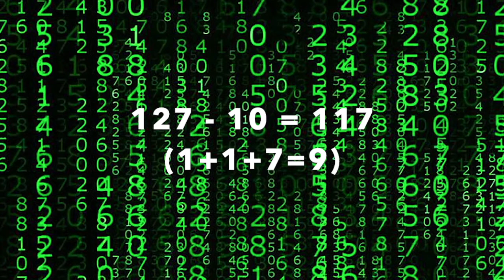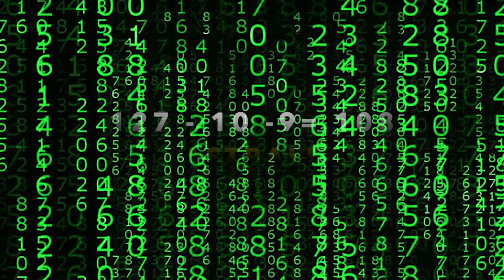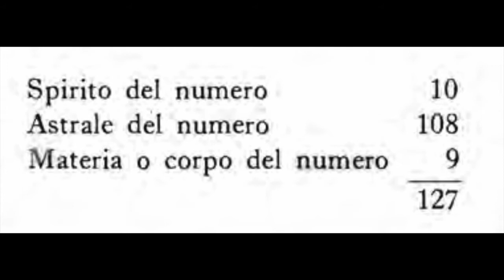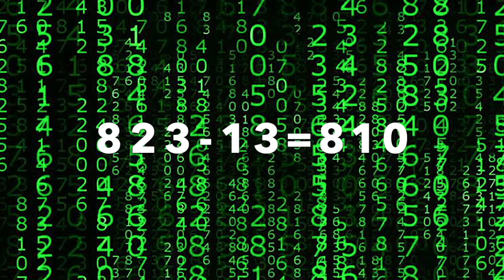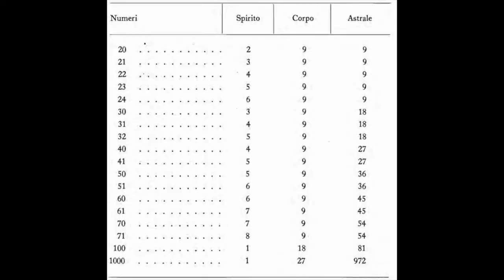13. Costituzione dei Numeri: Anatomia - LA SCIENZA DEI NUMERI di PAPUS. PER ABBONATI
Grazie ^_^